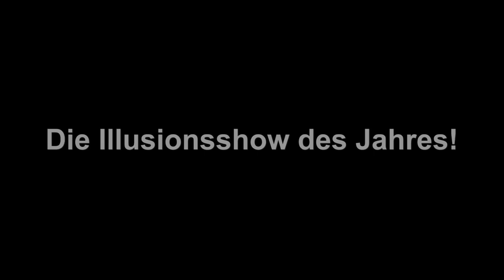Sven Deline - The New Era of Magic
Der offizielle Showtrailer zur Performance im Essener Colosseum Theater am 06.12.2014. Tickets